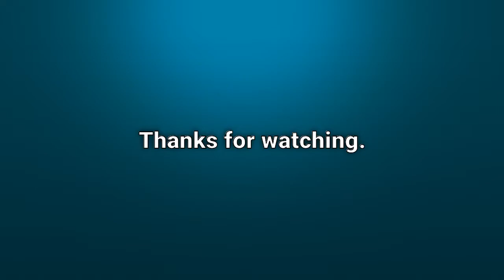Within the box score -- Honda Indy Grand Prix of Alabama